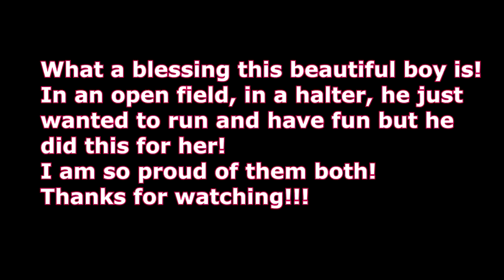RIDING BAREBACK IN A HALTER, IN AN OPEN FIELD YOU WON'T BELIEVE WHAT HE DOES! Day 096 (04/04/20)